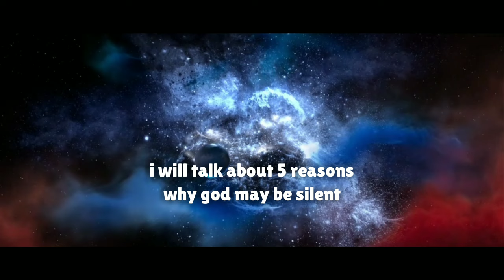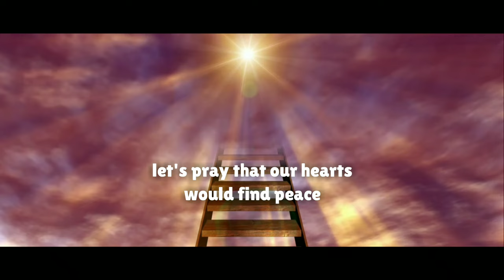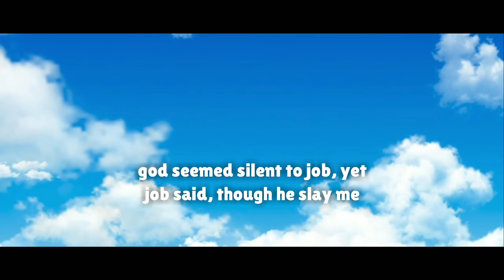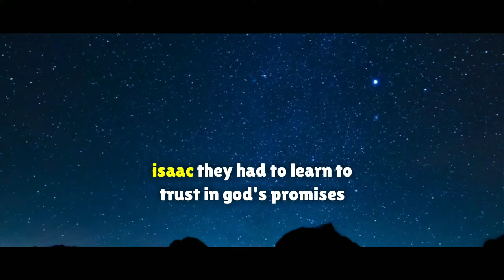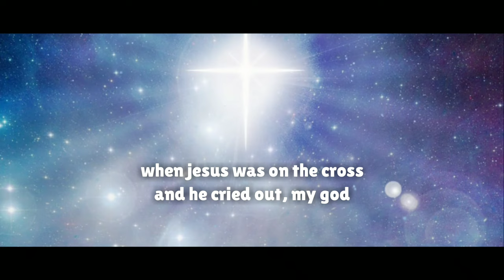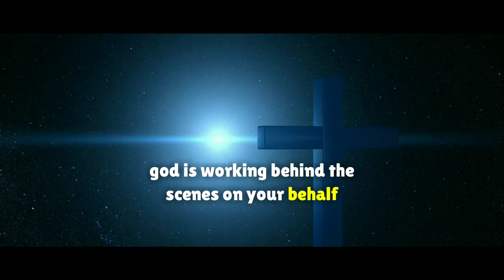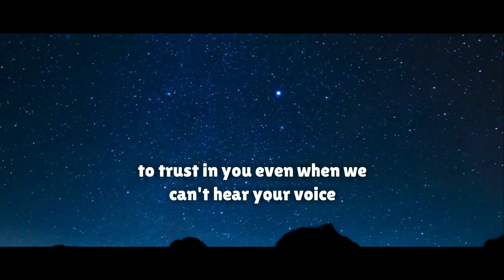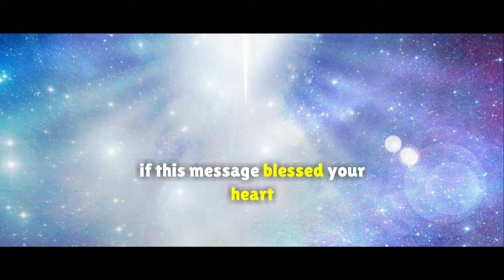Why God is Silent | christian inspiration | motivational_christian_video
Why God is Silent